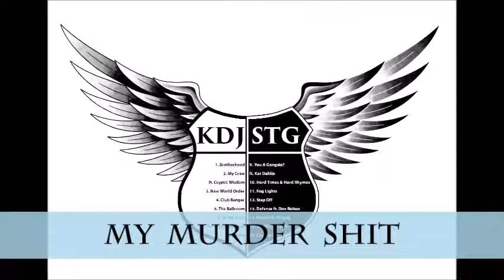St3w4 "tha Great" - Brotherhood EP (Snippets 2)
8 of St3w4's verses from the upcoming joint EP "Brotherhood"